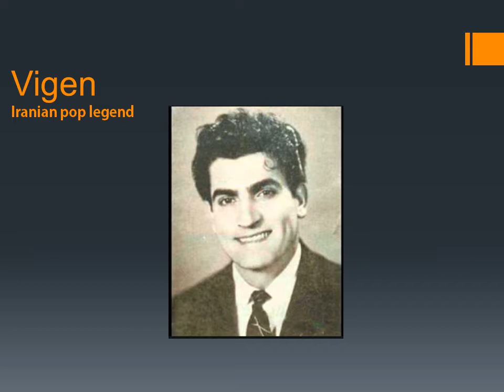Vigen - Iranian pop Legend